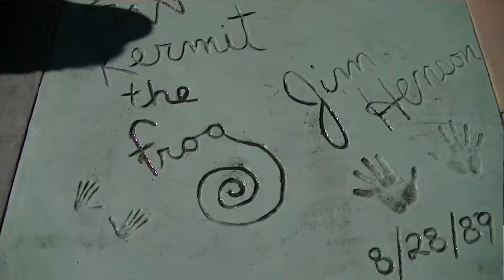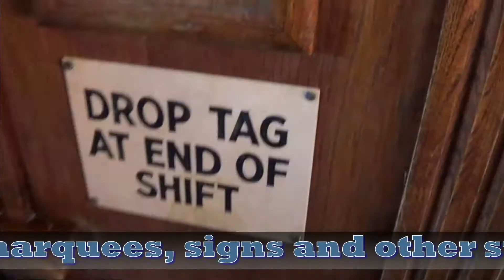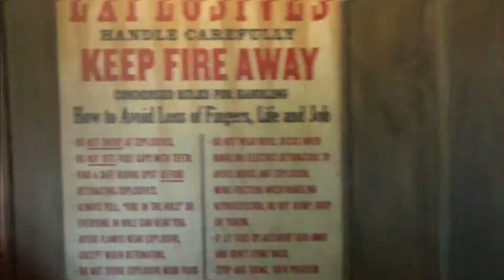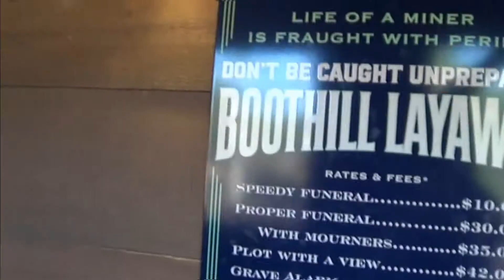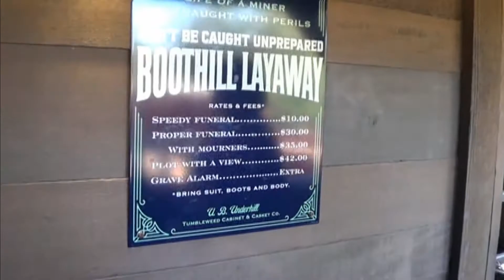Things you might take for granted at Disney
Here is my take on some things you take for granted when at the Disney Theme parks. Such as signs, the decor, the architecture and the work that goes into making it fun.